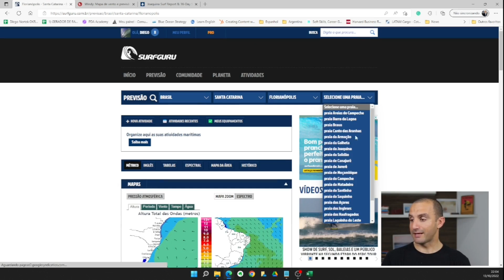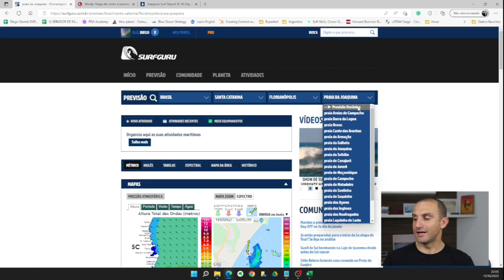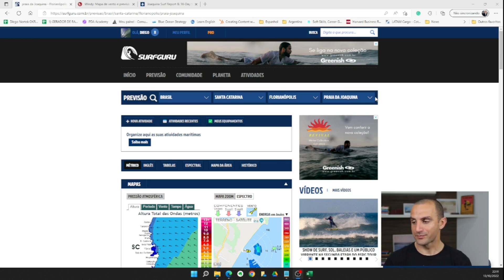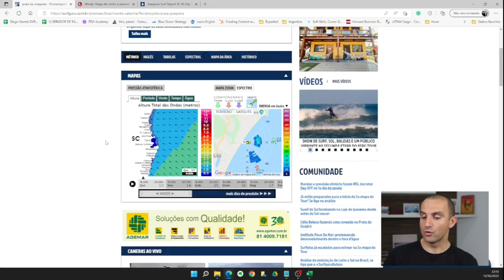PRIMEIROS PASSOS NO SITE SURFGURU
Todo surfista precisa conhecer melhor os sites que existem na internet para poder fazer as escolhas sobre em qual praia surfar, qual dia e qual horário ir para o surf.

Estudaremos todos os sites de previsão de ondas. Este vídeo fala do site Surfguru.

*Assista até o final para descobrir detalhes que podem mudar sua forma de surfar!*

*🏄🏻‍♂️🏄🏼‍♀️ Vídeos Recomendados*

1 - Site previsão de ondas Windguru: tudo o que você precisa saber para planejar onde e quando surfar

*Seja um ALUNO MESTRES DAS PREVISÕES | Garanta sua vaga:*

*Deixe seus comentários abaixo e compartilhe suas experiências ou dúvidas!*

*Este vídeo faz parte do projeto Mestres das Previsões, que tem como objetivo fazer qualquer surfista compreender melhor as previsões de ondas e o uso no planejamento do surf.*